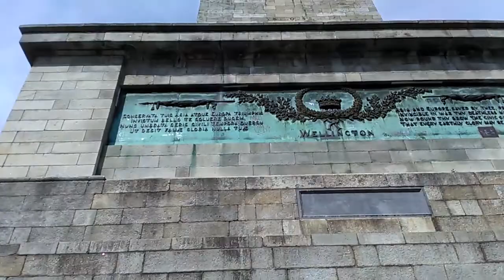Where am I? Episode 32: 2nd clue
This is a travel puzzle for those who wish to put their detective skills to the ultimate test.
Use your eyes and ears to scrape together the tiny clues that my cheap smartphone struggles to pick up, will you be the first to guess my location within a five miles radius (give or take), and in doing so win the respect of the YouTube community for being so awesome.

Your correct answer will be pinned to the top of the comments section for all to see (1st correct answer).

Clues will be uploaded every Tuesday and Thursday until the last clue has been uploaded, then there will be a short break while I relocate somewhere else in the world and record a new episode.

This is Episode 32 of 33 (assuming nothing nasty happens to me).

Keep up to date on this series and the future plans for this channel